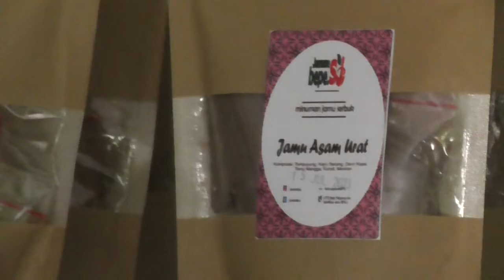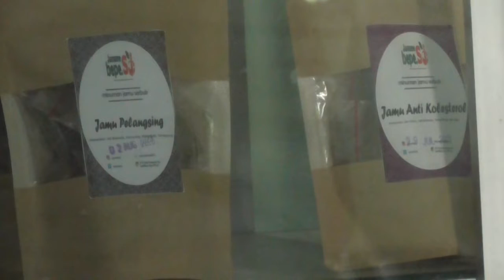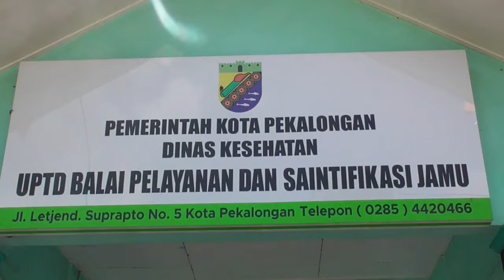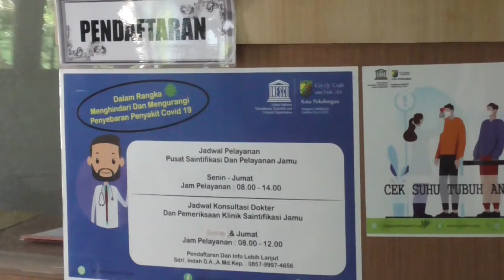BPSJ, INOVASI JAMU UNTUK KAUM MILENIAL